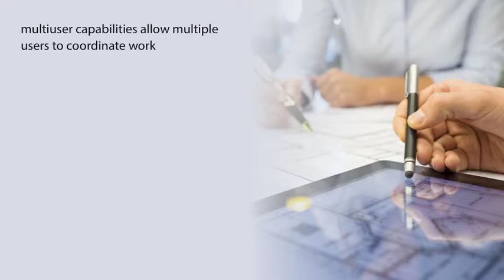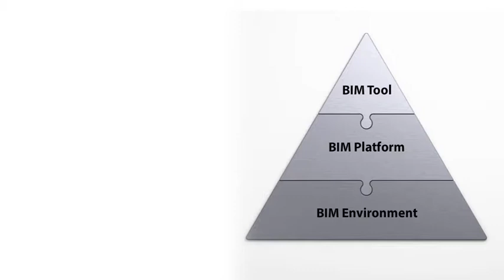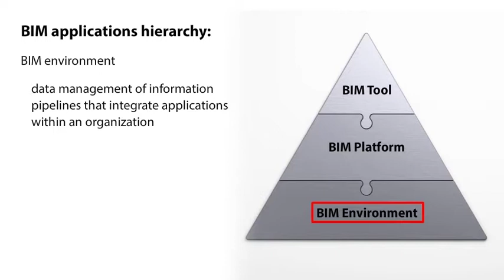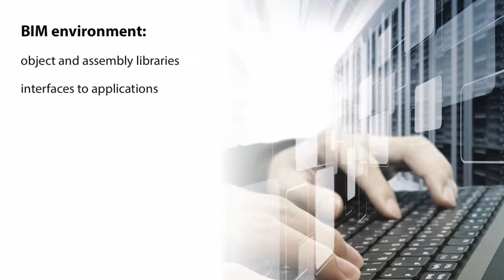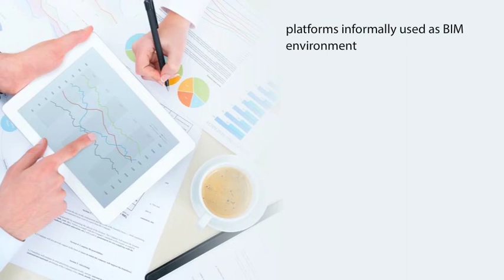Building Information Modeling (BIM) - Tools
Building Information Modeling, or BIM, is used by professionals to design, build, operate, and maintain various types of structures and infrastructures. Current BIM design applications include services to carry out specific tasks as a tool, but they also provide a platform for managing the data within a model for different uses. Some incorporate the ability to manage data in different models—a BIM environment. Any BIM application addresses one or more of these types of services. This course provides a review of BIM model generation technology and the tools and functional distinctions that can be used for assessing and selecting among them.